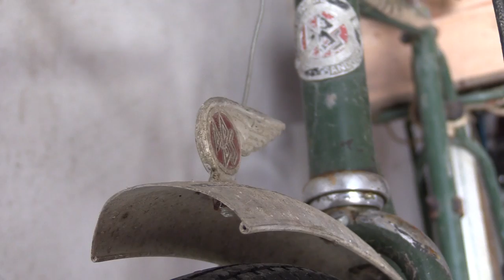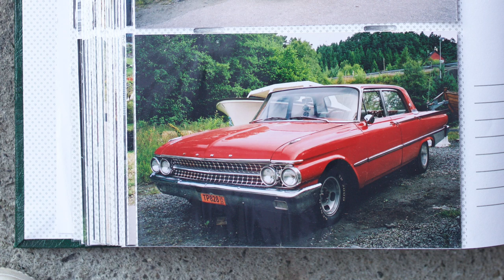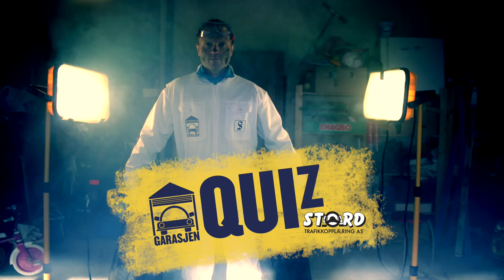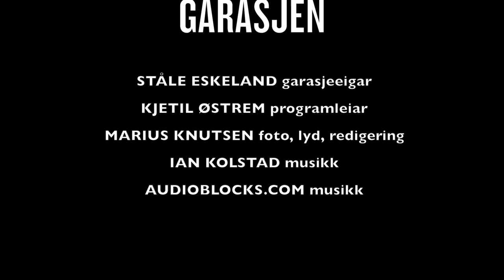Garasjen #1: Ståle Eskeland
Bli med inn i garasjen til «Sinnamekker’n», kanskje betre kjent som Ståle Eskeland. Programleiar: Kjetil Østrem. Video: Marius Knutsen.